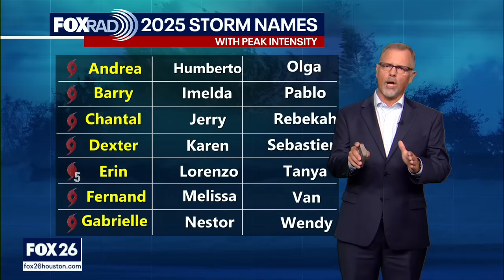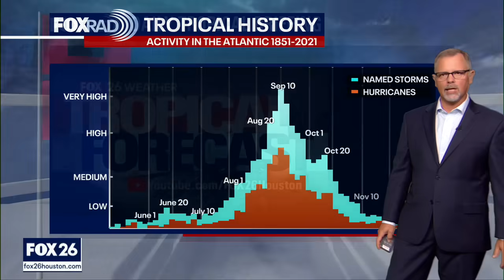Tropical Weather Update - September 20, 2025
The National Hurricane Center is issuing advisories on Tropical Storm Gabrielle, located over the central subtropical Atlantic. Gabrielle should become a hurricane within the next 24 hours. A tropical wave over the eastern Atlantic is producing disorganized showers and thunderstorms west-southwest of the Cabo Verde Islands.  While development is unlikely during the next couple of days, environmental conditions should gradually become more favorable for development of this disturbance by the middle to latter part of next week.